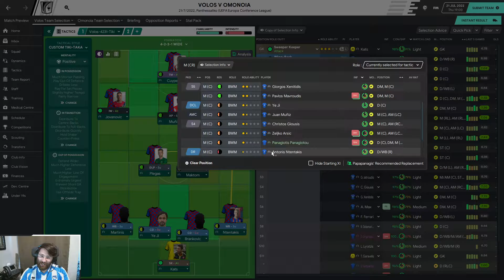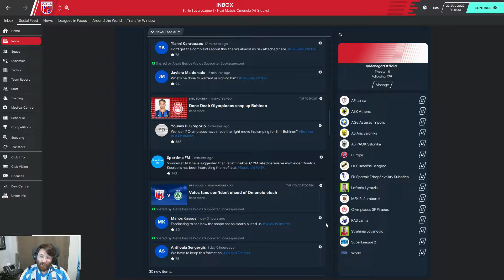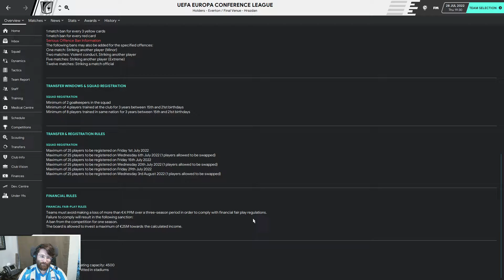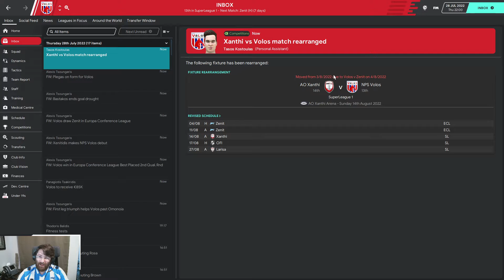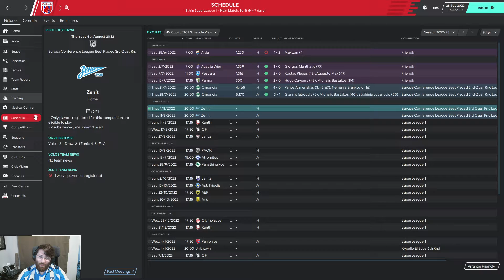Building a Nation - S4E2 - We're Back in Europe! - Football Manager 2020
We start out at Volos, a newly promoted SuperLeague 1 side, and see how far we can take them on our journey to build Greece into a European powerhouse.

Could we have done Olympiacos? Sure. That'd be boring though, wouldn't it?